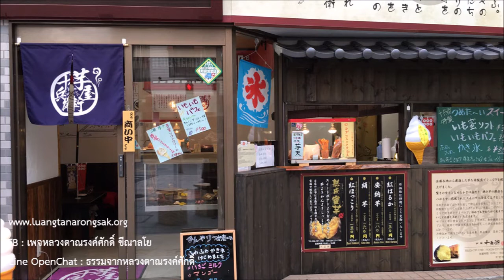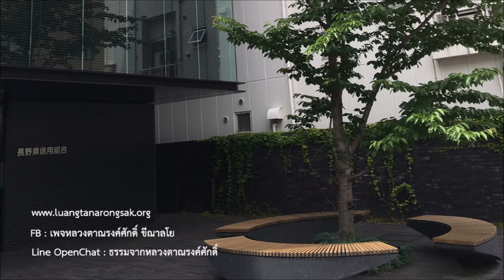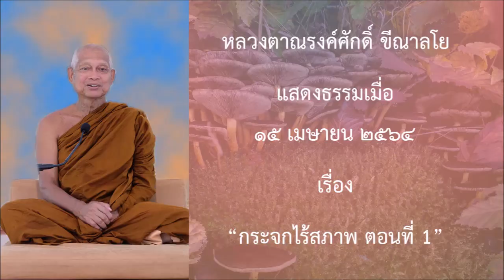210415B-1 กระจกไร้สภาพ ตอนที่ 1